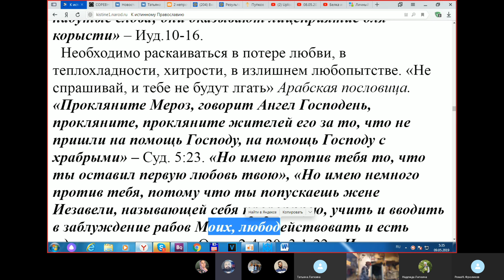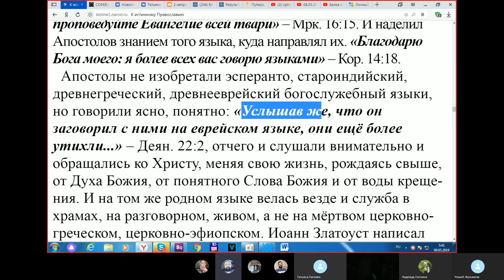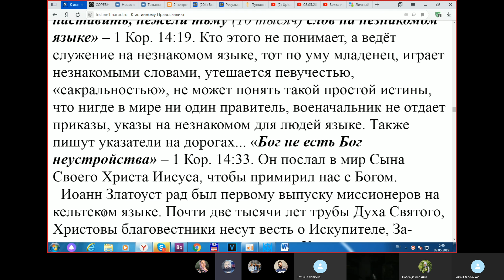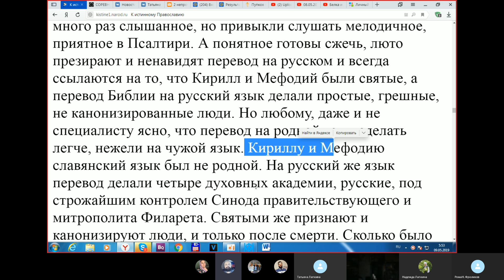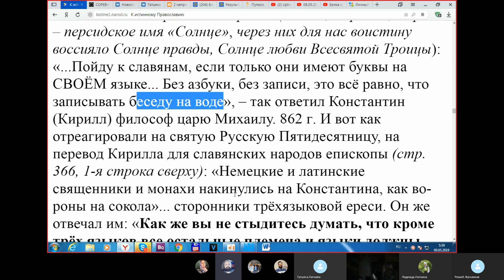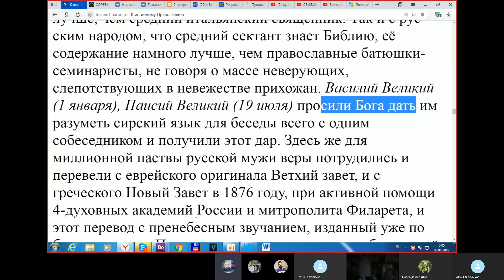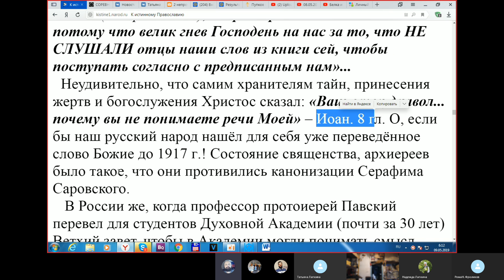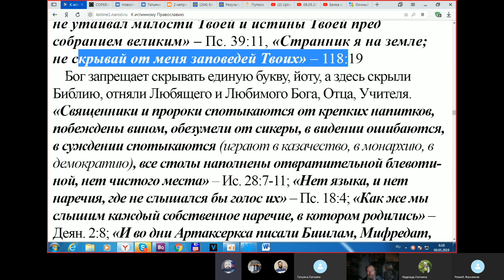10-05-2019 №3 ? Отцы и дети: напутствие после Молитва стопоклонная с Игнатием Тихоновичем Лапкиным.